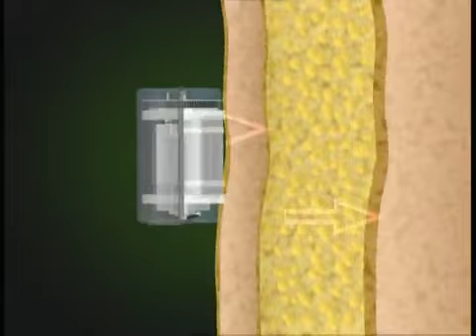Пояс для похудения "Виброэкшн" ("Vibroaction")